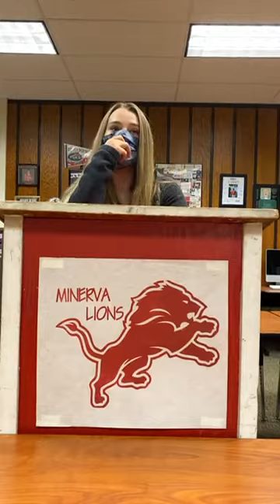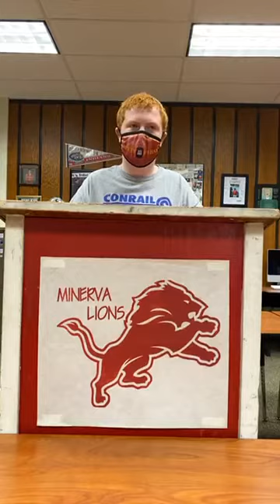Minerva High School announcements for October 1, 2020